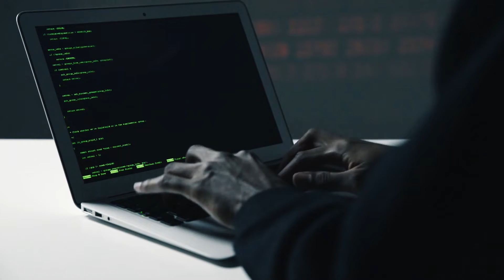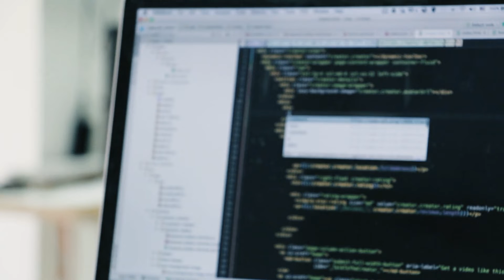Tricks Cops Don't Want You to Know | Virtue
At some point you'll have to deal with cops, whether its for a traffic stop or an investigation. But don't worry! We have some tricks that cops don't want you to know but will help you when the time comes.